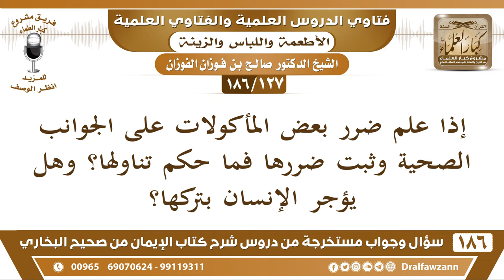[127 /186] إذا عُلم ضرر بعض المأكولات على الجوانب الصحية فما حكم تناولها؟ | الشيخ صالح الفوزان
[127 /186] إذا علم ضرر بعض المأكولات على الجوانب الصحية وثبت ضررها فما حكم تناولها؟ وهل يؤجر الإنسان بتركها؟
 الجواب: لا يجوز له أن يأكل ما فيه ضرر، {وَلَا تُلْقُوا بِأَيْدِيكُمْ إِلَى التَّهْلُكَةِ} [البقرة: 195] لا يجوز للإنسان أن يأكل ما يضره أو يشرب ما يضره، {وَلَا تَقْتُلُوا أَنْفُسَكُمْ إِنَّ اللَّهَ كَانَ بِكُمْ رَحِيمًا} [النساء: 29] والرسول ﷺ نهى عن المحرمات وزجر عنها فلا يجوز للمسلم أن يتناولها ويتساهل فيها.
السيرة الذاتية :
للاشتراك في قناة الشيخ صالح الفوزان

للاستفسار والإقتراحات والدعم
رئيس الفريق
لمشروع كبار العلماء